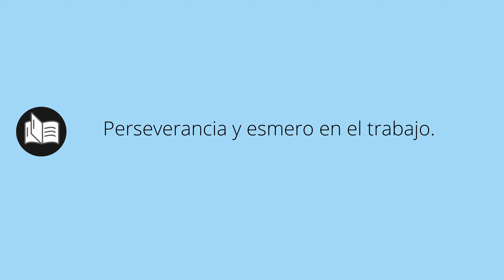Que significa LABORIOSIDADES • laboriosidades SIGNIFICADO • laboriosidades DEFINICIÓN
Que significa laboriosidades en español. Cual es el significado y definicion de laboriosidades. que es laboriosidades. laboriosidades definiicon en español. Todos los significados y definiciones del diccionario español.

Diccionario de la RAE (Kindle):
Diccionario de la RAE (Tapa dura):
Diccionario de primaria VOX:
Diccionario Esencial de la Lengua Española:
Diccionario Cambridge Español - Inglés: